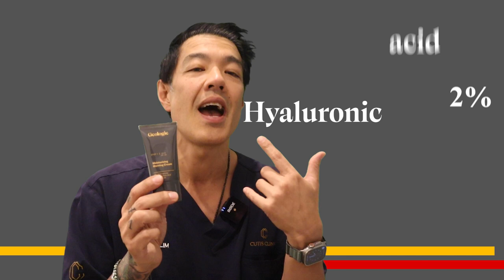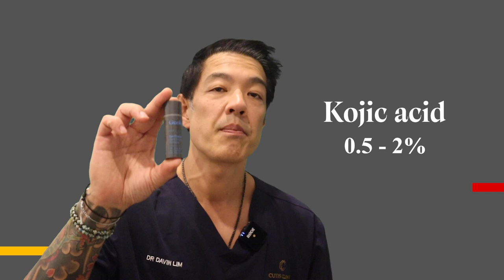Simple Skincare Routines that Work | Dr Davin Lim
What is the skin science behind salicylic acid?

This skincare acid helps in the removal of the outer layer of the skin in addition to reducing inflammation. Salicylic acid is classed as a Beta Hydroxy Acid. This is the most commonly prescribed acid for the treatment of acne, blackheads, zits & other skin conditions.

This is the go-to skin acid for the treatment of acne. Salicylic acid helps pimples by dissolving the type of skin debris that clogs pores (keratin plugs) that causes acne. Salicylic acid can also reduce oil production & exert an anti-inflammatory effect on the skin.
What is the science behind hyaluronic acid?

This miracle molecule is composed of ‘sugar molecules’ known as polysaccharides. Hyaluronic acids (referred to as HAs)is a naturally occurring ingredient found in skin, bones, joints & eyes. It helps keep skin taut & youthful, & acts as a lubricant in the joints. This skin care ingredient is in the form of gels, lotions, creams, masks, tablets, capsules & of course injectables.

Hyaluronic acid can draw moisture from the environment to keep your skin moist, holding almost 1000 times its own weight in water. Hence it is not only a moisturizer, it has the ability to hold extra moisture. Found in the dermal layers of skin, HAs maintain skin integrity, reducing wrinkles & provides structural support.
What is the science behind retinol?

Retinol belongs to the powerful family of molecules known as retinoids. These are vitamin A derivatives with multiple functions in the skin including reduction of pigmentation, improved cellular turnover, stimulation of collagen synthesis, & reduction of oil production.

Do eye creams work?

Eye creams for wrinkles are formulated to target the delicate skin around the eyes, which is often the first area to show signs of aging. As we age, the skin around the eyes loses elasticity and collagen, leading to the development of lines.

Eye creams for wrinkles can help to address these concerns by providing targeted hydration and nourishment to the skin.